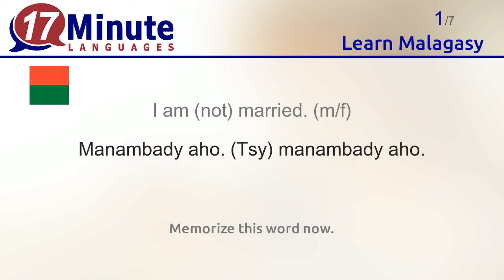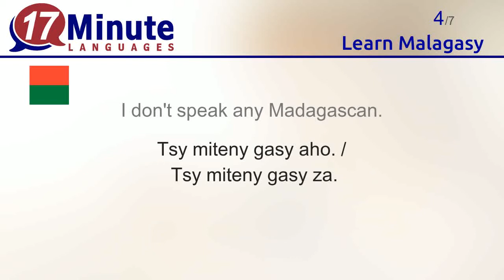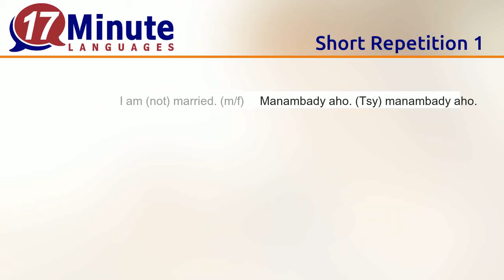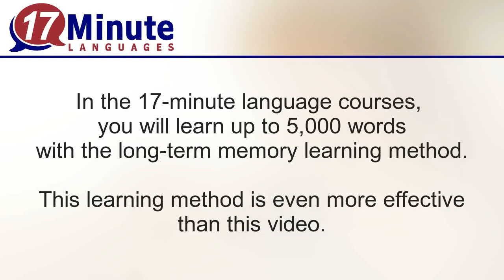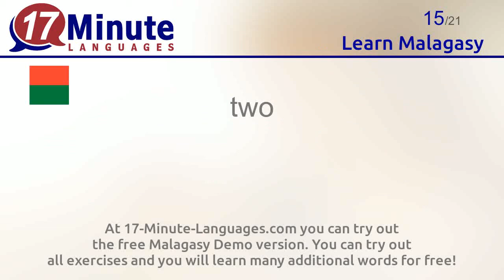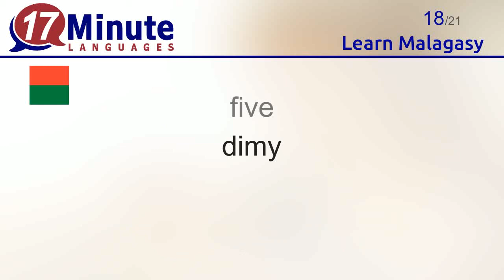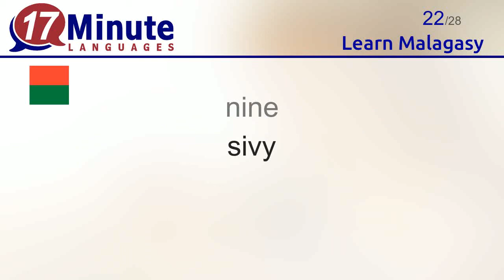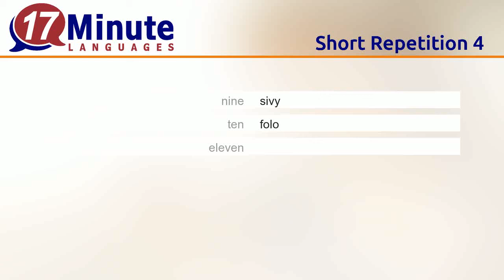Learn Malagasy (Part 2)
In this video you will learn the most important words in Malagasy.

At 17-Minute-Languages.com you can try out the free Malagasy Demo version. You can try out all exercises and you will learn many additional words for free
17-Minute-Languages.com: Educational software for Windows, Mac, Linux, Android, iOS. No software installation required.

You will learn the following Malagasy words in this video:
I am (not) married. (m/f) = Manambady aho. (Tsy) manambady aho.
I'm (not) traveling alone. = Mivoaiazy irery aho /Mivoaiazy irery za. (Tsy mivoaiazy irery aho /(Tsy mivoaiazy irery za).
I'm traveling with ... = Mivoiazy miaraka amin'i ... aho. / Mivoiazy miaraka amin'i ... za.
I don't speak any Madagascan. = Tsy miteny gasy aho. / Tsy miteny gasy za.
I don't understand that. (m/f) = Tsy azoko izany.
Do you speak …? (m/f) = Miteny ... ve ianao?
Does anyone here speak ...? = Misy miteny ... ve ianareo?
English = Anglisy
French = Frantsay
Could you write that down please. (m/f) = Mba soraty amin'ny teny ... ity azafady.
Could you please repeat that. (m/f) = Mba avereno kely azafady.
Just a moment please. = Miandrasa vetivety azafady
zero = aotra
one = iray
two = roa
three = telo
four = efatra
five = dimy
six = enina
seven = fito
eight = valo
nine = sivy
ten = folo
eleven = iraika ambin'ny folo
twelve = roa ambin'ny folo
thirteen = telo ambin'ny folo
fourteen = efatra ambin'ny folo
fifteen = dimy ambin'ny folo